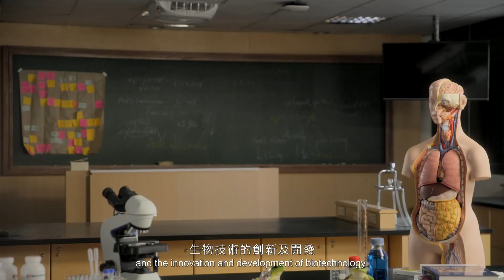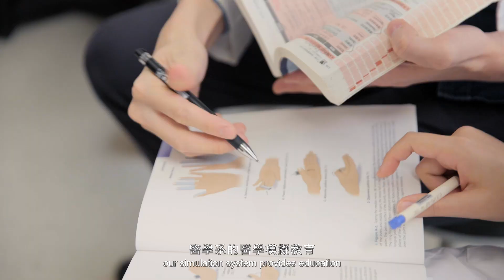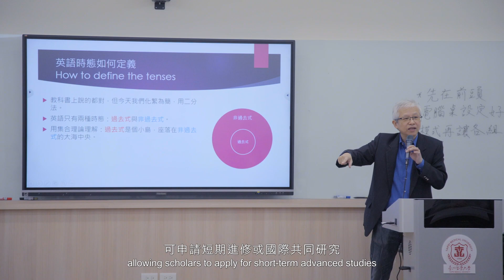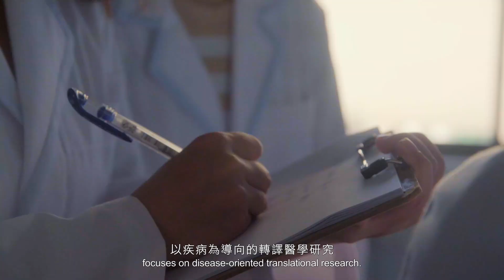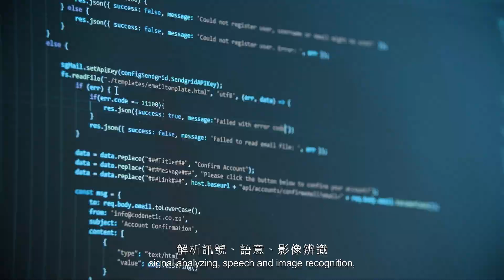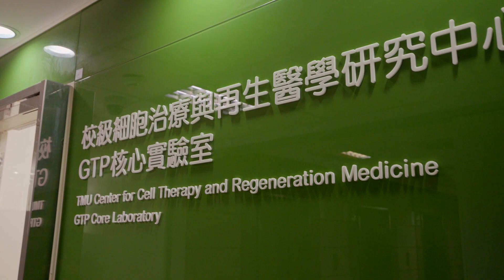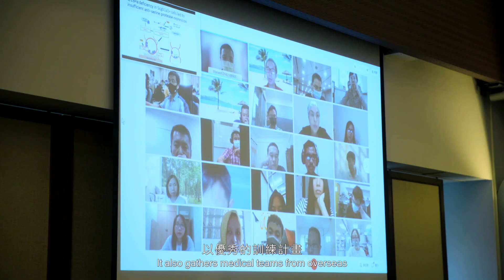Taipei Medical University College of Medicine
Welcome to Taipei Medical University College of Medicine

Chapters
0:00 College of Medicine
0:45 School of Medicine
1:42 School of Respiratory Therapy
2:48 Graduate Institute of Clinical Medical Sciences
3:50 Graduate Institute of Medical Sciences
4:54 Professional Program in Artificial Intelligence in Medicine
6:09 International Ph. D. Program for Cell Therapy and Regeneration Medicine
7:09 International Ph.D. Program in Medicine
8:04 College of Medicine all